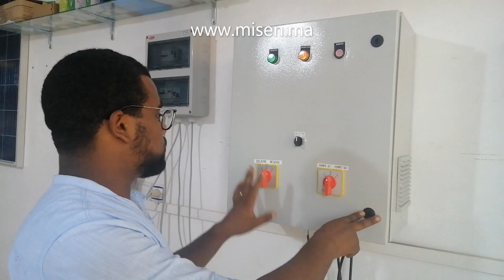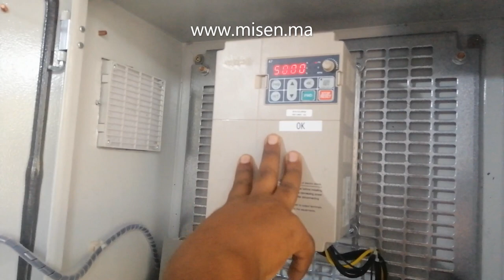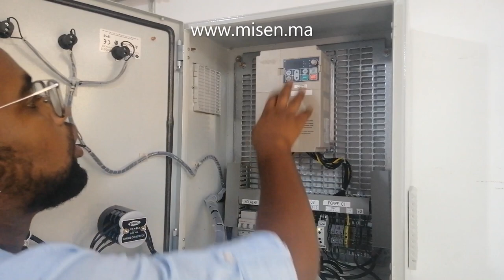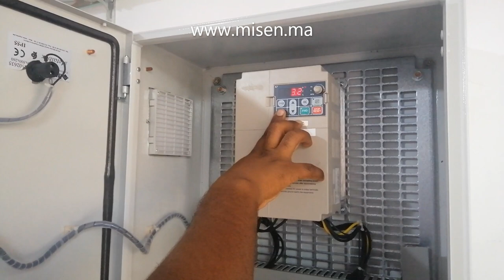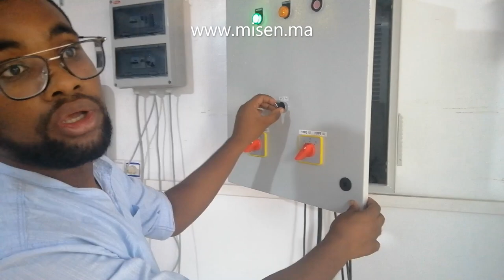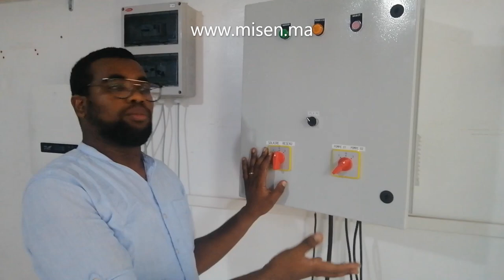شرح لأهم الإعدادات التي يجب أن تعرفها بالدارجة المغربية- veichi variateur de vitesse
MOROCCAN INSTITUTE FOR SOLAR ENERGY-
Notre société a été fondée à Ouarzazate avec une conviction simple : l’énergie solaire de Maroc, Un nouveau métier, une nouvelle vie. L’objectif majeur de MISEN est de donner un service solaire fiable, performant, intelligent et surtout compétitif, qui devine l’un des principales service de formation et de consulting . De fait, MISEN n’est pas un institue privé de formation en énergie solaire , un installateur ou un vendeur des panneaux solaire : c’est un mixe de tout formation installation et inginerie qui offre un modèle intégré de production d’électricité et eaux solaire. Aujourd’hui, l’enjeu majeur de l’énergie solaire au maroc est de s’affranchir des subventions et de produire de l’électricité solaire le plus rapidement possible à des prix compétitifs, avec une qualité de SAV .
MISEN
Afin d’atteindre cet objectif, la société a atteint une position unique en matière de compétitivité grâce à l’optimisation des coûts et à la levée de fonds via des prêts à des taux attractifs, avec la participation des collectivités sur les projets à long terme, et en améliorant l’intégration au réseau par des solutions intelligentes. MISEN est aujourd’hui une des toutes premières sociétés de formation en energie solaire au Maroc Jaouad ait rabeh

Phone
Address
N° 150 BD Attaher Ben Abdelkarim - En face du lycée El Manssour Eddahbi Ouarzazate maroc

"Energies renouvelables" energy solar "photovoltaic Design" "photovoltaic system" ingrid "smart grid" "energie solaire thermique" "energie Solaire photovoltaïque" thermodinamique "energie renouvelable" "energie passive" "efficacite énergétique" "noor ouarzazate" "emplois énergie" masen "ouarzazate Solaire" "ااااا لطاقة الشمسية ،الطاقة،"